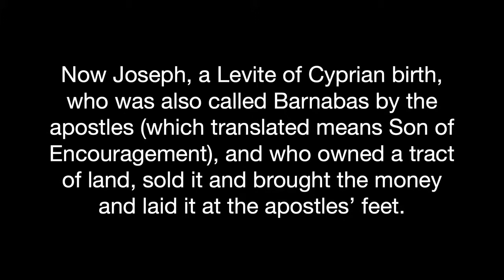Mark of a Man Ken Swan 270222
Ken speaks at our morning service